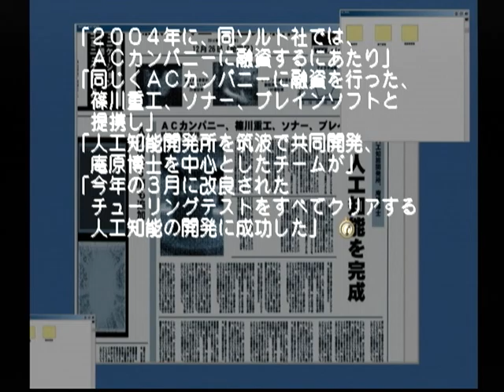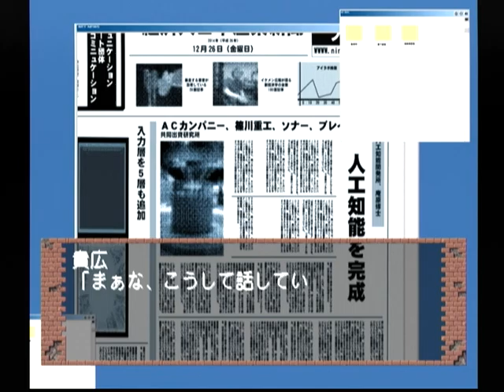【DC】モエかん 初見プレイ Part３８ ～蛍火が持ち帰った映像が読み出せた・・・ 【スタートオンゲームズ】【スタゲー】【JAPAGE】